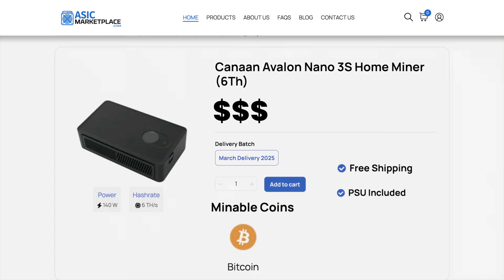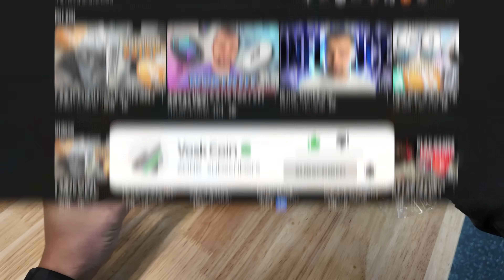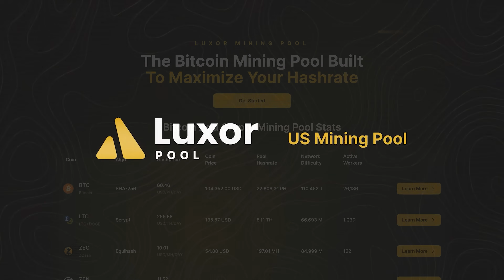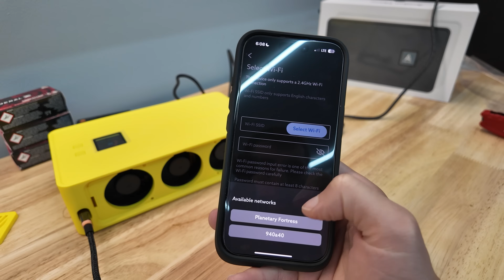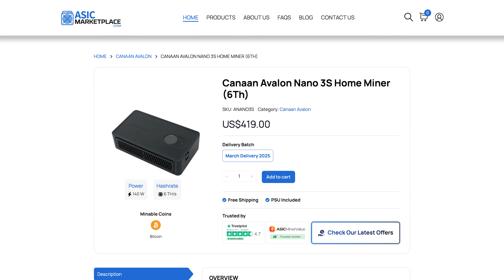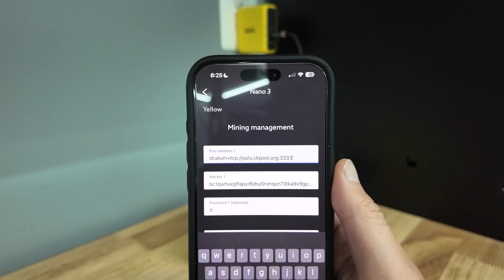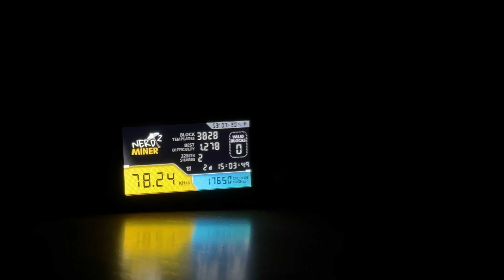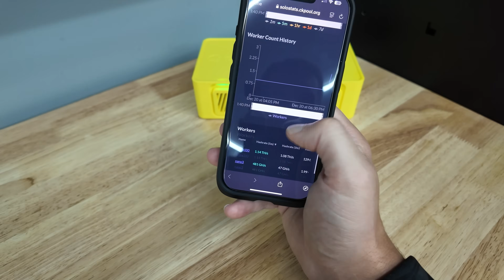Mine Bitcoin CHEAP - Canaan Avalon Nano 3 Review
This device was how To Mine Bitcoin PROFITABLY with ONLY $99 dollars, but, it became so popular to be mining Bitcoin for only $99 instead of tens of thousands of dollars, that this Bitcoin mining rig went up in price to $299. Now I'll show you exactly how to mine Bitcoin at home using the Canaan Avalonminer Nano 3 Bitcoin BTC mini miner!

Need a charger? Buy the USB C miner PSU I used
USB C power cable with LED watt power display
I would buy a Bitaxe instead!
When will you mine a Bitcoin block?!

It is actually really easy and profitable to mine Bitcoin at home, and earning passive income mining BTC is what you will learn how to do in today's video! Let's review the Canaan Avalon Nano 3 Bitcoin BTC Mini ASIC miner that not only profitably mines Bitcoin but also runs a full Bitcoin node allowing miners to support and help grow the Bitcoin network. Bitcoin mining is actually easy, if you have the right Bitcoin mining rigs and you don't always need the big, loud, heavy, hot, and power hungry full-size Bitcoin ASIC miners like Bitmain Antminers, MicroBT whatsminers, or Canaan Bitcoin miners!

⏰ Timestamps ⏰
00:00 This Bitcoin miner cost $99
00:24 The new Canaan Avalon Nano 3s is shipping!
01:37 Canaan Avalon Nano 3 unboxing!
06:35 How to connect Avalon Miner 3 to a Wi-Fi and mining pool
08:09 Canaan Avalon Nano 3 Power Modes
09:21 Where can you buy the Canaan Avalon Nano 3 or 3s?
12:40 Bitcoin Solo Mining using Canaan Avalon Nano 3